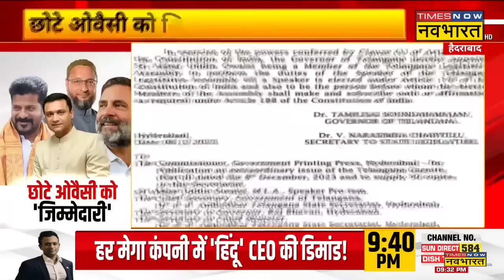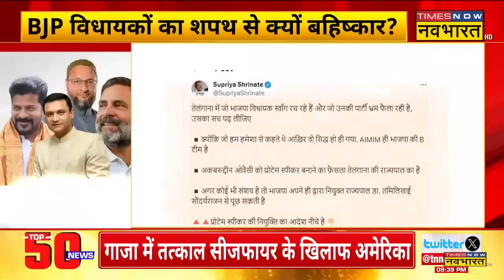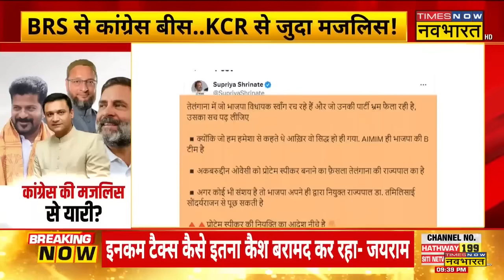Telangana Elections 2023: छोटे ओवैसी को 'जिम्मेदारी'..Congress की मजलिस से यारी? | Akbaruddin Owaisi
Telangana Elections 2023 : तेलंगाना BJP ने आज AIMIM के Akbaruddin Owaisi को राज्य विधानसभा का प्रोटेम स्पीकर नियुक्त किए जाने पर आपत्ति जताते हुए नवनिर्वाचित विधायकों के शपथ समारोह का बहिष्कार किया. आपको बता दें कि भले ही चुनाव बित चुकी हो किंतु राजनीति थमने का नाम नहीं ले रही है.